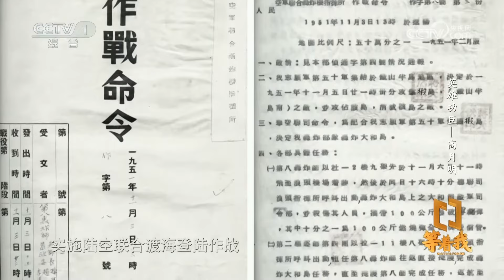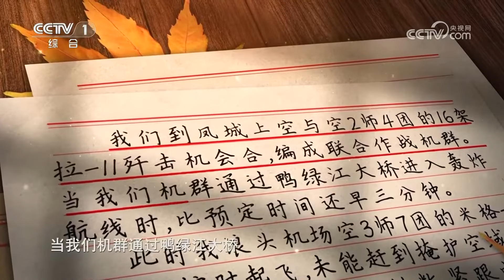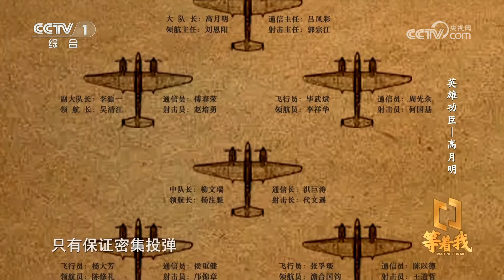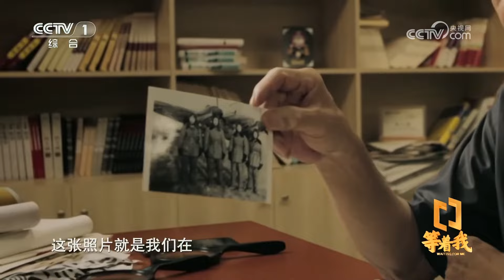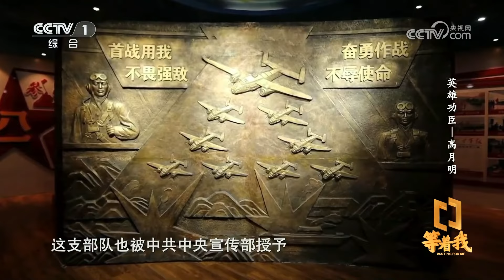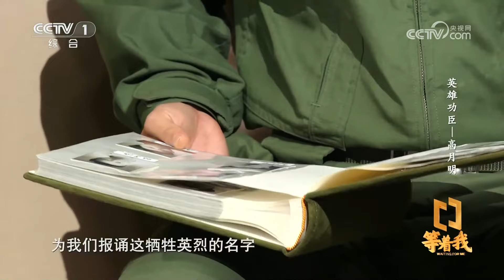面對軟硬實力兼具的美軍 帶領隊友一往無前 以弱勝強 一舉拔掉威脅我國毒瘤！——英雄功臣·高月明《等着我》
本期內容：在抗美援朝戰爭中，中國人民誌願軍空軍高月明大隊長帶領機群英勇進攻，經過激烈空戰，成功轟炸「聯合國軍」盤踞的朝鮮大和島。《等着我》邀您一起聆聽高月明大隊老飛行人員楊註魁，講述那場驚險的戰鬥，再次回到那段崢嶸歲月！